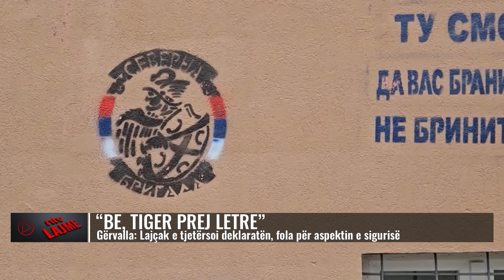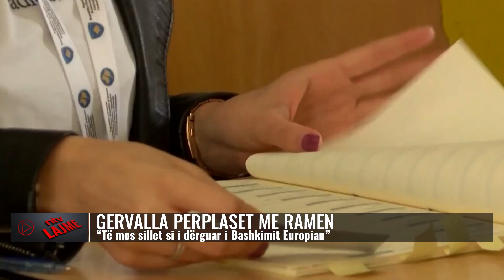Lajmet më të fundit, 13 korrik 2023, ora 17:00 - NTV.AL